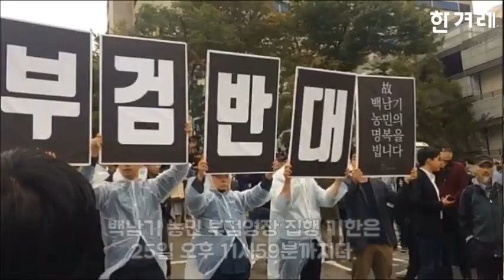백남기 유가족이 경찰에게 전하는 마지막 통보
백남기 농민 큰딸 백도라지 씨가 경찰에 최후 통보를 했다. 부검 영장 집행을 위해 꼼수 면담을 거부한다는 얘기다. 부검 영장 집행 마감 시한은 25일 밤 11시59분까지다.